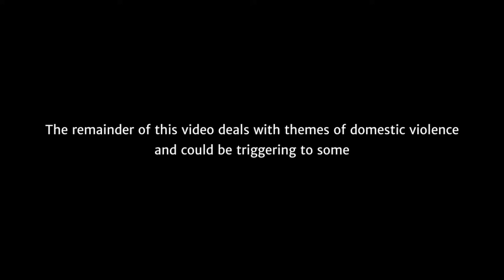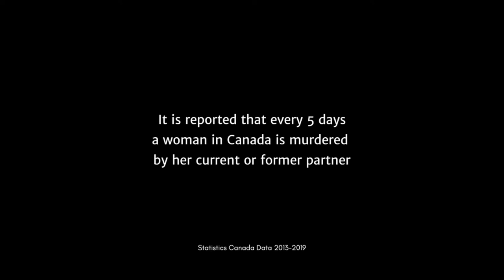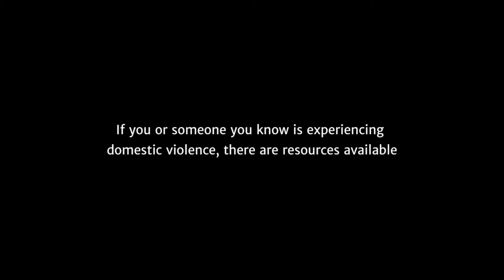Mini Tour: Installation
TW: themes of domestic violence beginning at 2:48

We’re finding ways to bring our current exhibitions to you at home. Today we’re continuing to share works from our current exhibition, Presently, spotlighting some of the overlapping themes explored by these 46 artists.

This week we're looking at installation-based works that consider the gallery as a space in relation to the body of the viewer. Join us as our Curator, Fynn Leitch, guides you through in this short tour featuring works by Tara Lynn MacDougall, Emma Aurelia, and lo scott.

Tara Lynn MacDougall: 0:16
Emma Aurelia: 1:19
lo scott: 2:43 (TW: themes of domestic violence)